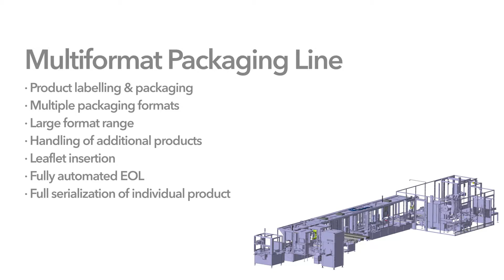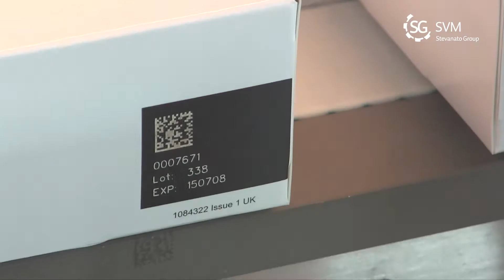Vial Labelling & Top Load Packaging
Highly automated multiformat labeling and packaging line, featuring state-of-the-art technological applications and product serialization.